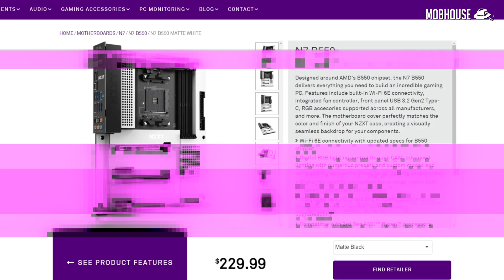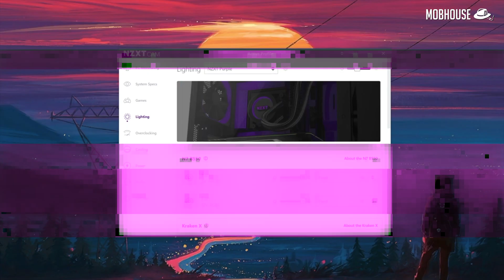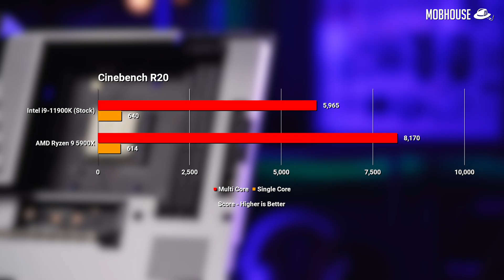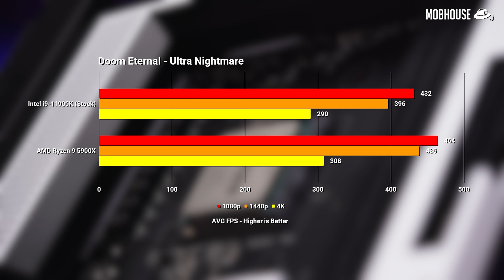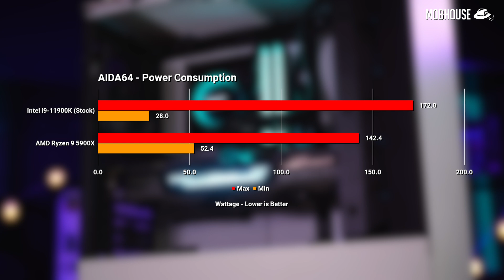NZXT N7 B550 Motherboard Review - Will it bottleneck your Ryzen 9 5900X?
It seems AMD is on such a Ryze that even NZXT decided to pop their cherry and make an AMD motherboard!

But I actually have so many questions! Why the B550 chipset and not the flagship X570 like their did with Intel? How does it compare to the motherboard from other more experienced manufacturers? Will it bottleneck our Ryzen 9 5900x?

Today, we’re doing a review on this NZXT N7 B550 motherboard to see if we can answer all these questions.

Content:
00:00 - Intro
00:51 - Overview
01:45 - Price
02:11 - Aesthetics
03:35 - Specifications
04:32 - Benchmarks
07:16 - Pros
07:56 - Mehs
08:09 - Cons
08:16 - Conclusion
09:44 - Comments Time